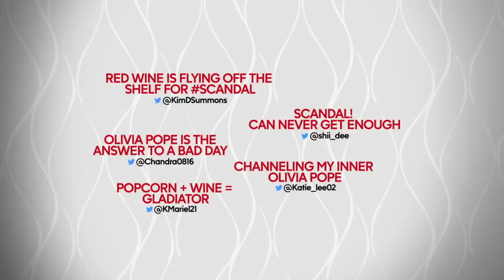Scandal Final Season Tribute (HD)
Gladiator Nation give tribute to Scandal, from the amazing cast to Kobe Bryant! Scandal Season 7 premieres Thursday October 5th on ABC!

» Watch Scandal Thursdays at 9:00pm/8c on ABC
» Starring: Kerry Washington, Tony Goldwyn, Katie Lowes